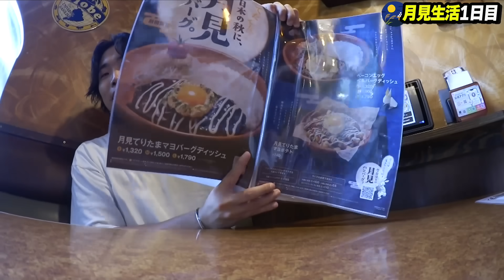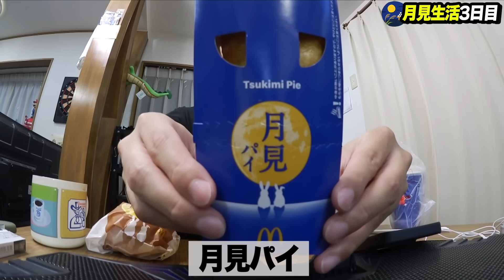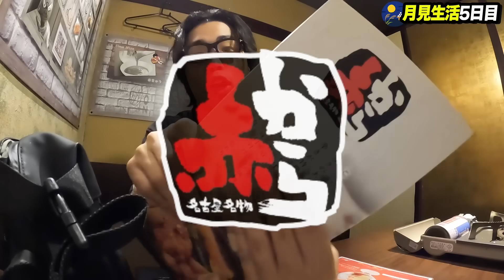【1週間】1日3食"月見商品"しか食べれない生活したら幸せすぎた！！